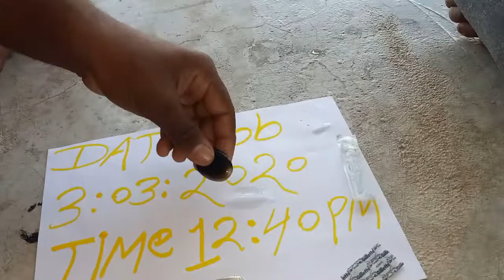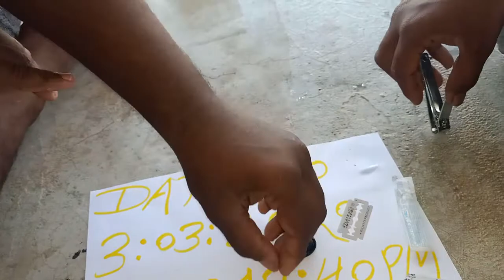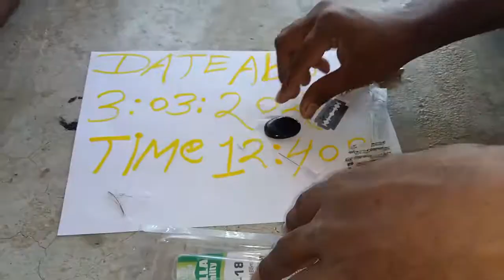SULEMANI HAKIK AVAILABLE ORIGINAL REAL RUBY ROY(2)